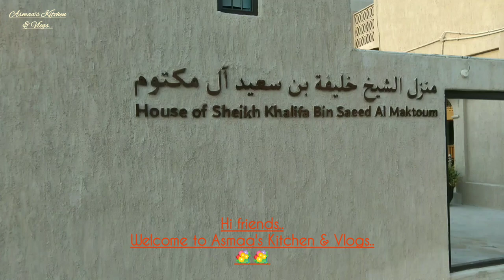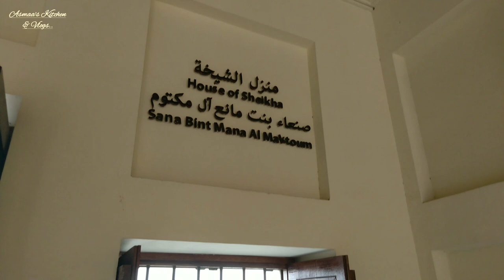House of Sheikh Khalifa Bin Saeed Al Maktoum || Juthoor Art Center Dubai || Vlogs -46🥰💃❣️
dubai House of Sheikh Khalifa Bin Saeed Al Maktoum Juthoor Art Center Dubai

House of Sheikh Khalifa Bin Saeed Al Maktoum || Juthoor Art Center Dubai || Asmaa's Kitchen &  Vlogs..